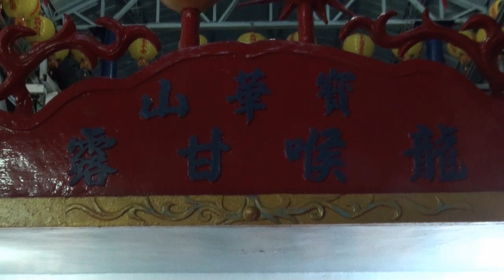大安 天下第一行宮至寶華山慈惠堂瑤池金母參香105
大安 天下第一行宮 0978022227
主祀:玉皇三公主 每天晚上八時靜坐 玉皇三公主聖駕幫靈子啟靈練靈訓體
救世辦事: 每週六 9:00~17:30  請示身體運途事業…疑難解惑指點迷津
歡迎蒞臨參香!!
台中市大安區南北五路33號